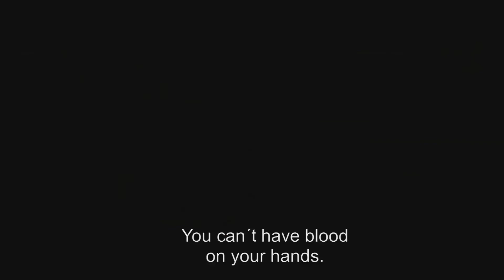Оцепеневшие от страха - Трейлер